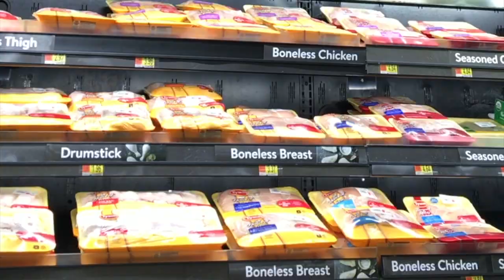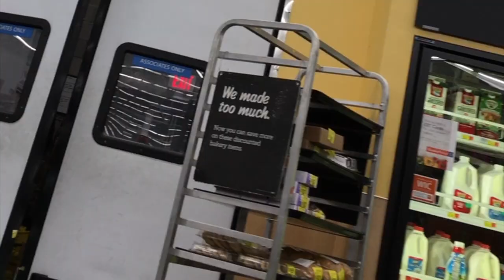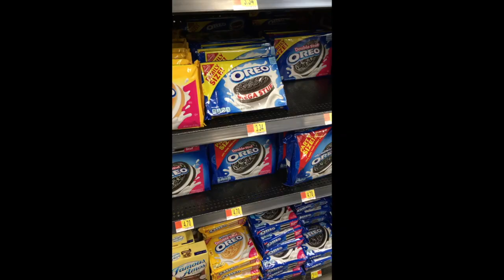WAL MART RUN/ANOTHER FOOD/STUFF HAUL/EPISODE 801/CHERYLS HOME COOKING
Another run to Wal Mart. needed a few item .BUT. bought so much more. LOL. I didn't put music to this video so you can see how quiet it is shopping. I went at the end of the month to see how the store is,I usually go at the beginning of the month to get it over with.

Checkout my web site.